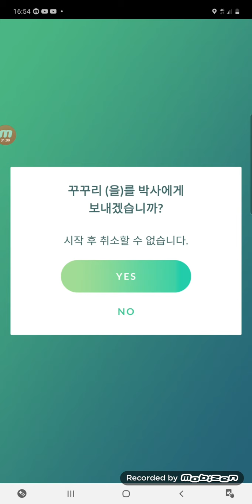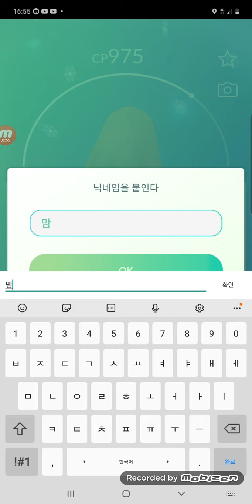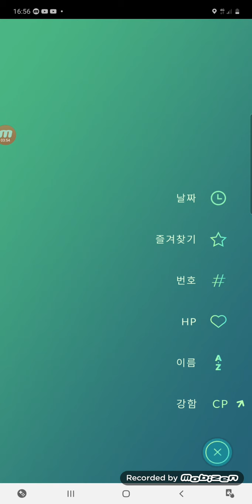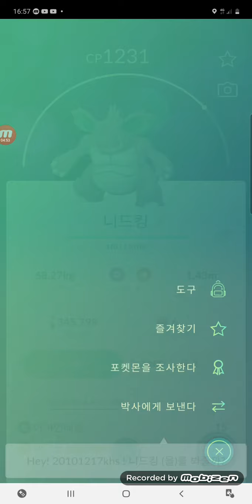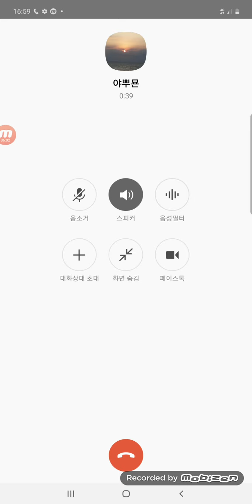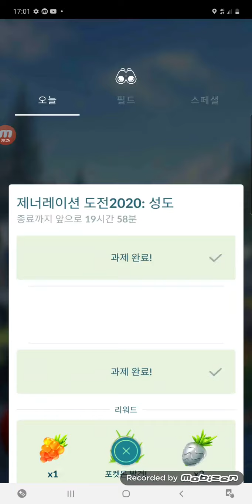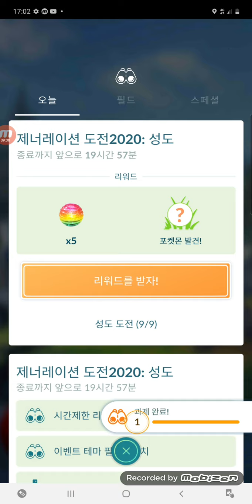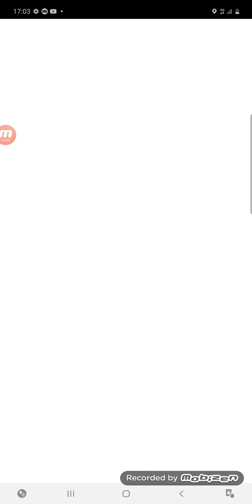성도 리서치 4편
다리 다쳐서 당분간 파밍 못할듯.